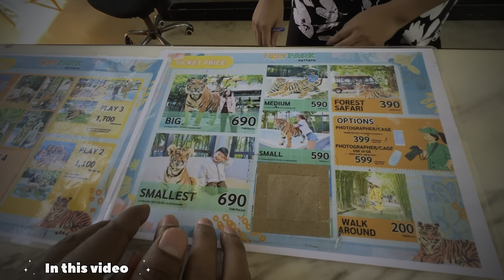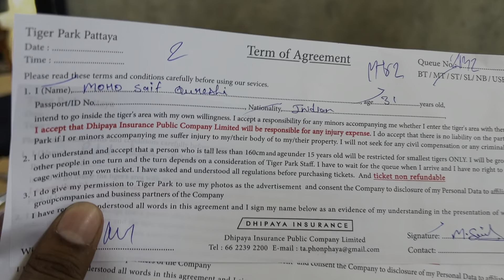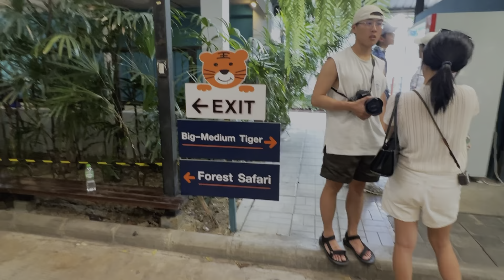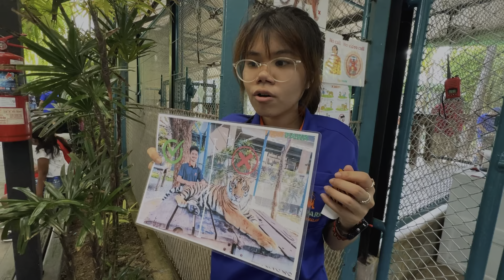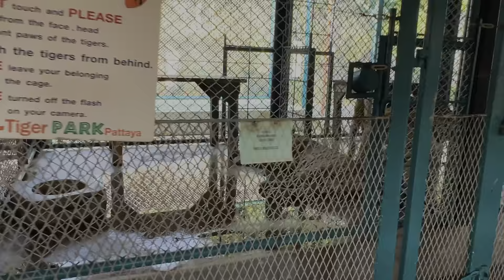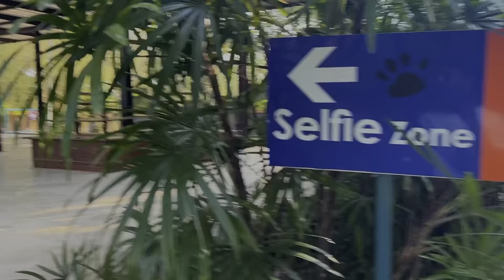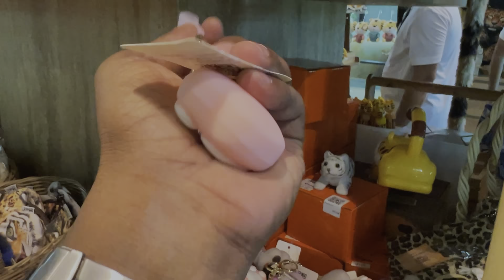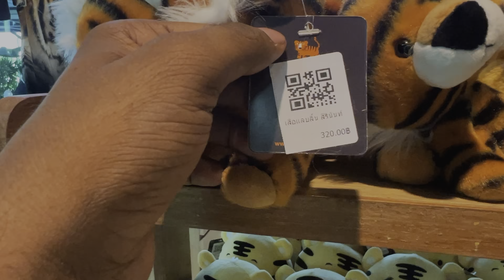Thailand Trip: Ep5 Tiger Park Pattaya| Real Tiger ki Puch Pakd le Tiger Park me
🚗¸„.-•~¹°”ˆ˜¨ 🆃🅸🅼🚗¸„.-•~¹°”ˆ˜¨ 🆃🅸🅼🅴2🅴🆇🅿🅻🅾🆁🅴🅴 ✼

                                                 ılılıll * FOLLOW ME ON *llılılı

                                                ılılıll * Gadgets I Use *llılılı

★Mini Tripod

Please do comment if you are reaching first time to my channel. 😊

★★★★★★★★★★★★★★  Love You My Precious YouTube Family. ★★★★★★★★★★★★★★
★★★★★★★★★★★★★★★  KEEP LOVING, KEEP SUPPORTING.  ★★★★★★★★★★★★★★★

1.  AUDIO CREDITS
Video Link:    • Sappheiros - Awake (Vl...

2.

Music inspiring Indie by infraction

★★★★★★★★★★★★★★★★★★   TIME2EXPLORE 2.0★★★★★★★★★★★★★★★★★★★★
                                 ★★★★★★★★★★★  THANKS. ★★★★★★★★★★★🅴2🅴🆇🅿🅻🅾🆁🅴🅴 ✼